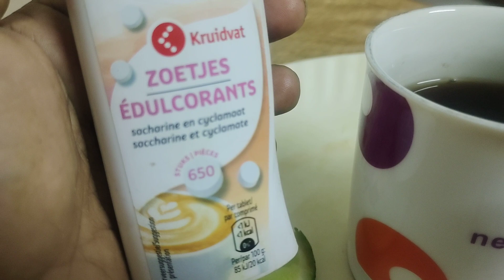21 February 2024